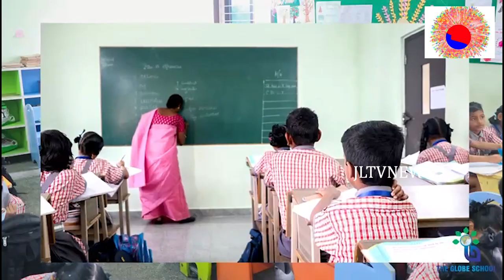JL TV NEWS //వివేకానం ట్రస్ట్ ఆధ్వర్యంలో చాగంటికోటేశ్వరరావుచే భాగవత కథ శ్రవణం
JLTVNEWS JLTV JLTVLIVEశ్రీ వివేకానంద చారిటబుల్ ట్రస్ట్ ఆధ్వర్యంలో చాగంటి కోటేశ్వరరావుచే భాగవత కథ శ్రవణం